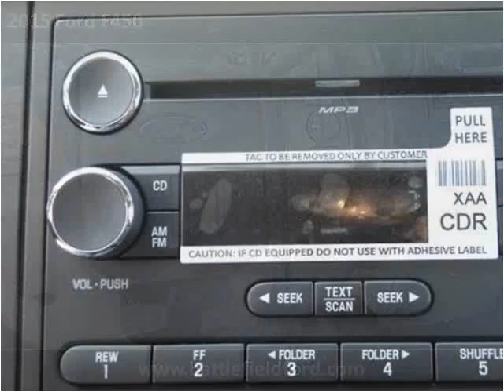2015 Ford F450 New Cars Manassas VA